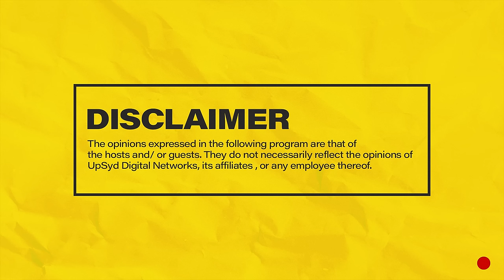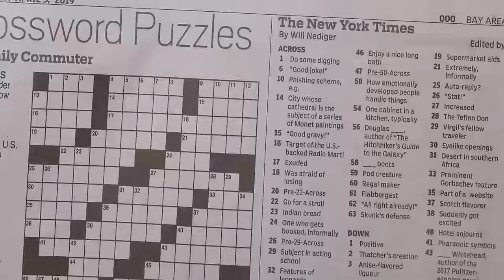MIC CHEQUE PODCAST | Episode 109 | Poultry business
Join Chaxy, Mwass and Mariah on episode 109 of MicChequePodcast as they discuss craziest things you’ve done to an ex, world’s most dangerous airlines, Jay Z responds to date or $500K, Colors in Kenya, Nyashinski Perfect Design, Chris Brown and Imposter syndrome PLUS MORE!
Hosts: Chaxy, Mariah and Mwass
Producer: Chaxy
Camera: Denis Barasa
Camera Assistant: George Ngiigi
Audio: Ernest Oguna
Editing: Denis Barasa
Set : Raidon Angalwa